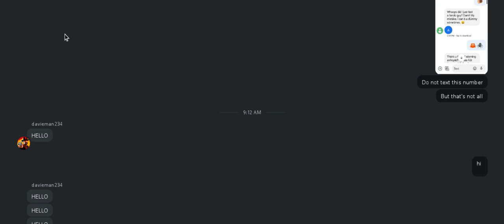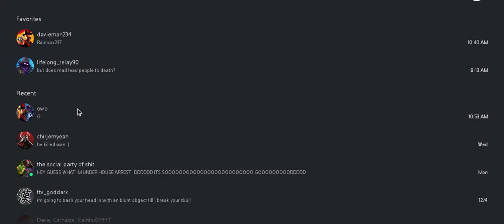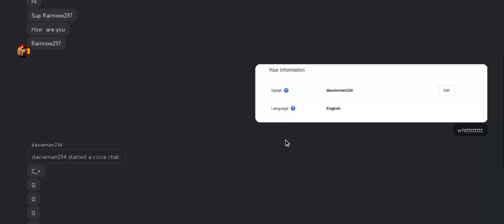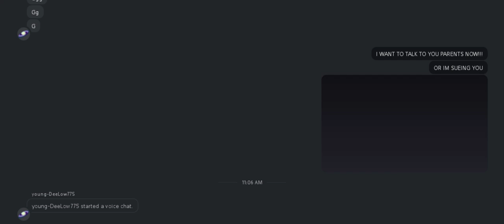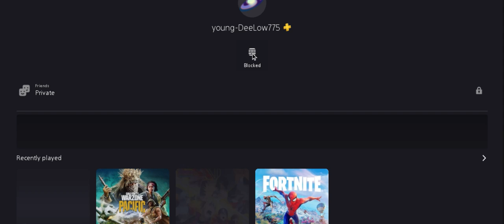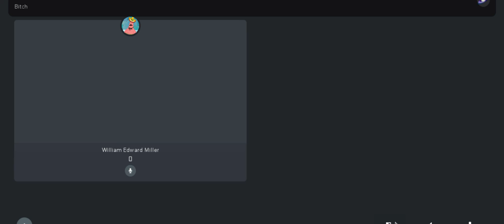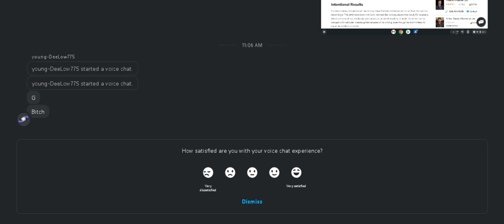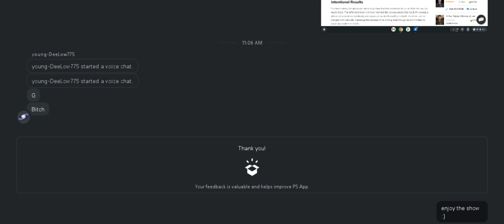DAVE #1 (Behind the scenes)